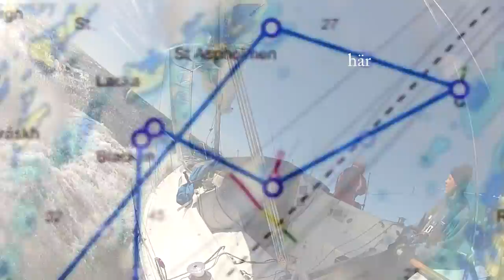Hyundai cup 2016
Jari och Päivi och båt som heter Fazer